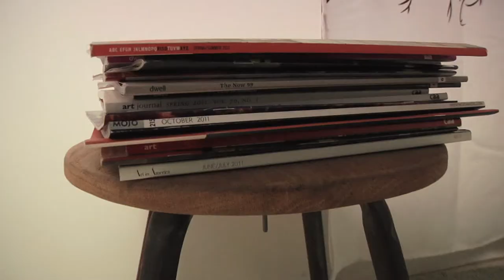Talking About Art While Pooping Michele Jaquis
Michele Jaquis and I sit down and talk about using art as a distractor to keep people from snooping in your medicine cabinets.

Talking About Art While Pooping is an interview series that asks people to discuss the way in which they curate their bathroom.